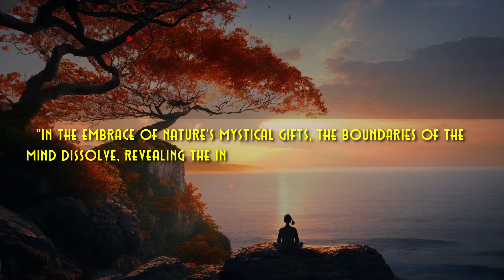Natures Mystical Gifts by Lloyd Khan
"In the embrace of nature's mystical gifts, the boundaries of the mind dissolve, revealing the infinite wisdom of the universe within." Lloyd Khan